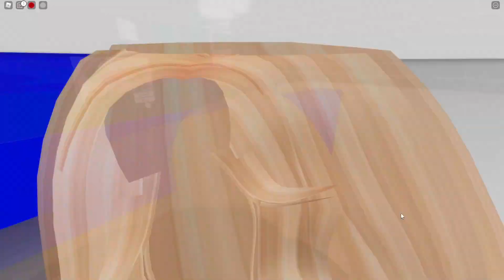A MANDRAKE SE APAIXONOU PELO MENINO NERD| Historinhas Brookhaven Roblox | Bibi e Lud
E a historinha de Brookhaven de hoje é sobre a menina Mandrake que se apaixonou pelo menino Nerd da escola e sua amiga não gostou.

💗Você gosta do Canal? Pois isso Ajuda muito o Canal.

💗Nosso Instagram: BIBIeLUD

💗Conta do Roblox : BibibloxYtb  e LudbloxYtb

Nossa Caixa Postal para envio de Cartinhas e Presentinhos 😍
Bibi e Lud
CAIXA POSTAL: 26575
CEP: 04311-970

💙Deixe seu comentário! (comente à vontade)